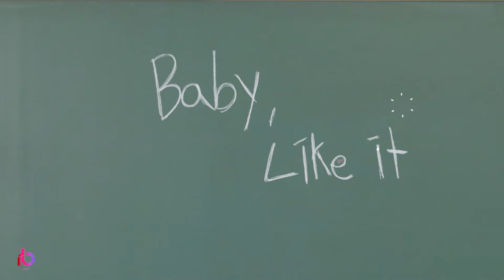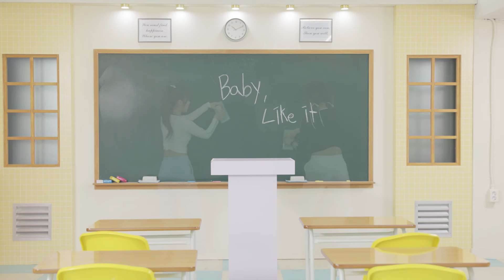도아은아–위나(We;Na)-Baby, Like it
'도아은아'의 ‘Baby, Like it'은 사랑스럽고 중독성 있는 가사와 함께, 세련된 멜로디로 가득 차 있다. 이 노래는 사랑에 빠진 감정과 설렘이 주제로 삼고 있어, 청취자들에게 상쾌하고 신나는 느낌을 전하고 있다.

알 수 없는 캔디박스와 무슨 맛인지 궁금한 주인공의 호기심을 통해, 노래는 새로운 사랑의 여정을 음악적으로 표현하고 있다. 'Baby Like it'은 톡톡 쏘는 콜라처럼 쿨한 분위기를 연출하며 가까이 다가가는 상상을 자극하고 있다.

[가사]

Baby, Like it 나를 보는 two eyes
Baby, Like it 나를 잡는 그 손길
맘에 드냐고 Tell me what you what
Baby, Like it 나를 좋아하나봐

알 수 없는 캔디박스 무슨 맛 일지 난 궁금해
톡톡 쏘는 콜라처럼 쿨하게 가까이 와 봐

Do you feel me do you feel me
내 맘을 알고 싶니
Hello Hello Hello Hello
네 맘을 더 보여봐

Tell me what 내 맘 들게 쏙
Te Tell me what 내 맘 들게 쏙

전부 훅 다 맘에 들어 you you you
눈부시게 빛이 자꾸 들어와
너만의 알 수 없는 secret
알고 싶어 더욱더 deep 하게

Baby, Like it 너를 읽었잖아
Baby, Like it 너를 잡을까 말까
맘에 드냐고 Tell me what you what Maybe you

내 맘을 알고 싶니
네 맘을 더 보여봐

내 맘 들게 쏙

내 맘을 알고 싶니
네 맘을 더 보여봐